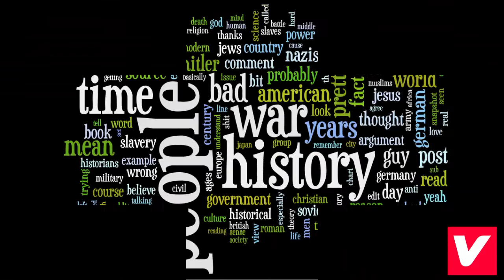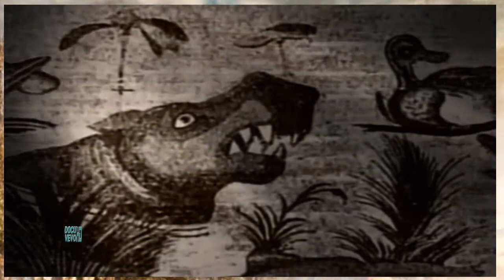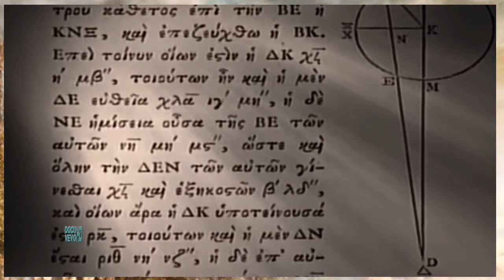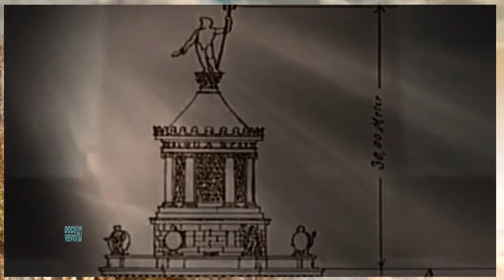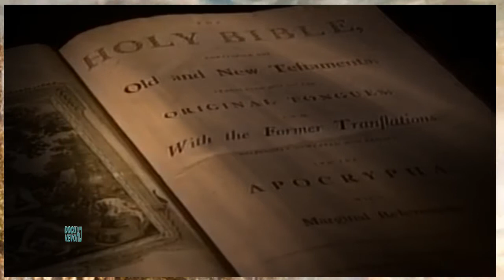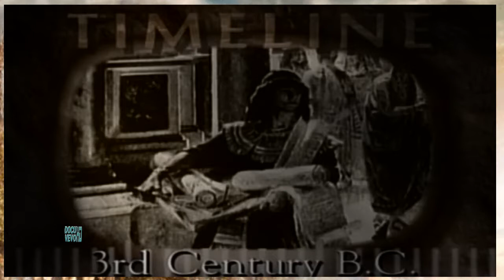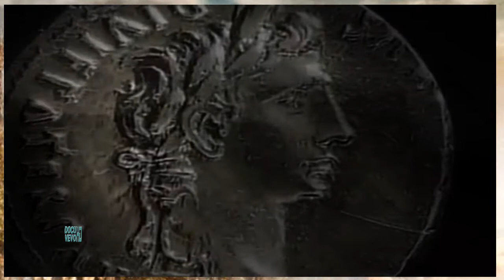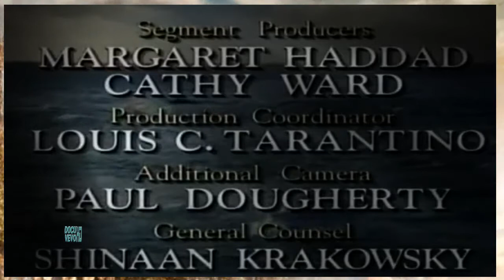ALEXANDRIA'S LIBRARY : THE LOST TREASURES Full Rare Documentary